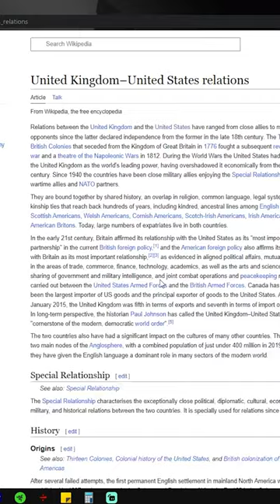How to cause a riot 233 years after your death:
Emperor Tier:
Lewis Wright
Matvei Novikov

King Tier:
Blenderman
Crilly
Flyerton99
Ghostwolf567
Henriki2305
iTzHuzzah
JdoW52
Sjalmi
Orginal
Redguard76
ShadowSinger

Duke Tier:
abayer
Aeryka
Arthur Pendragon
ColeZawesome
Cutaline
HoratioNullbuilt
Of The Dragon
Scorpius
Stormblind
Stuart Watson
Thomas Carmichael
Trever101
Zachary Older

Count Tier:
AssBreath
Bobby Bottle Service
Brandon Smith-Darby
danjamrod
Marius
Michael Scott
MisterODark
PrimitiveMorris
Red Star
Søren Ryge
ThatOneGuy

Baron Tier:
choppyrice
Garking
Hachi
Hunkulous
Morgan Jones
Prof_Toad
Professor toad
Tobias Lauge Borgstrøm
Trevor